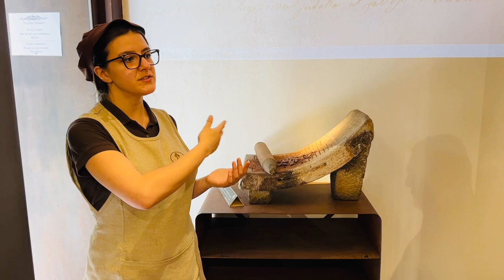The Best Chocolate in Sicily! 🍫🇮🇹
🔔 NEW VIDEO ALERT! 🔔 Artviva Presents: The Historic Bonajuto Family Chocolate Experience in Modica, Sicily 🇮🇹🍫

Prepare your senses for an unparalleled journey into the heart of Sicily, where the sweet aroma of cocoa fills the air and the historic charm of Modica enchants. Join Artviva, the experts in luxury Italian travel, as we delve into the fascinating world of the Bonajuto family chocolate business.

Since 1880, Antica Dolceria Bonajuto has been crafting Modican chocolate using traditional techniques passed down through six generations. In our latest video, we'll walk you through the magic that is the Bonajuto chocolate-making process. Witness firsthand how cocoa beans transform into melt-in-your-mouth delicacies, while exploring the passionate legacy of the Bonajuto family.

This is a journey crafted for those who appreciate fine artisan craftsmanship, for those who love to explore authentic Italian experiences, and for every discerning chocolate connoisseur. Whether you are an epicurean adventurer or a history buff, this unique tour promises an insightful peek into Sicilian heritage and traditions.

In addition to exclusive access to the chocolate-making process, this video takes you up close with the Italian artisans who breathe life into the Bonajuto legacy. Experience the true passion and warmth of Sicilian hospitality as we introduce you to the faces behind the masterpieces.

This isn't just a video, it's an invitation—an invitation to taste, to explore, to experience. With Artviva, you aren't just visiting Italy, you are truly living it!

Embrace this sweet adventure. Book your bespoke Bonajuto Chocolate Experience today with Artviva and immerse yourself in a world of Italian excellence.